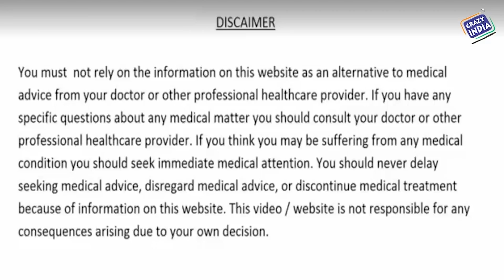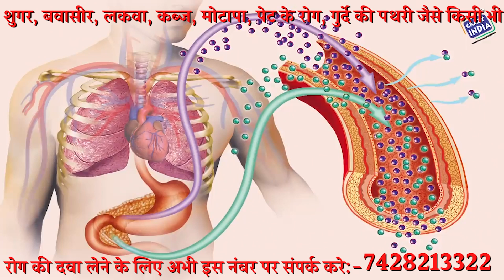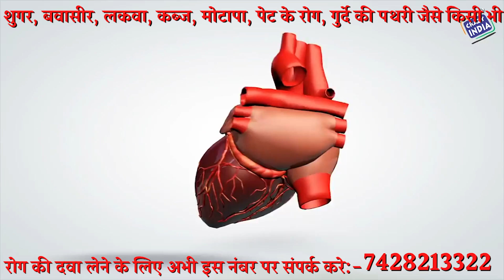सिर्फ 2 बूँद गर्म पानी के साथ इस तेल की शरीर की हर बीमारी हो जाएगी ख़त्म Kalonji Oil for health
सिर्फ 2 बूँद गर्म पानी के साथ इस तेल की शरीर की हर बीमारी हो जाएगी जड से ख़त्म Kalonji Oil for health